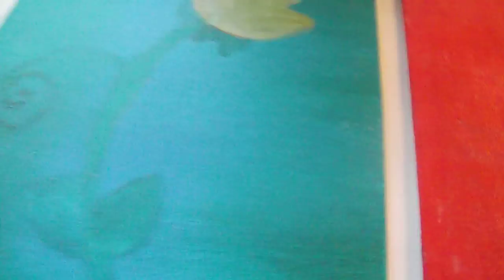paintings etsy Amanda Sullivan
Check out my watercolor paintings up for sale on my Etsy store